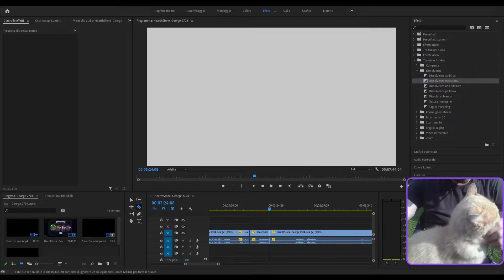NAGA TRANSITION TURN 9 - Hearthstone Battlegrounds - Rise of the Naga - Lord Barov - Shino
Rise of the Naga Patch 23.2.2 with Lord Barov.
Close to death ( 3 HP ) on turn 9 we take the opportunity to sell everything and switch to a Naga build.
NEW PATCH 23.2.2 means no sirens.

Chapters:
00:00 Start
00:35 Microphone ON 🤣
07:51 BAD DEFEAT N'1
09:38 BAD DEFEAT N'2
10:10 NAGA TRANSITION
22:25 LAST FIGHT + BONUS CLIP

Patch 23.2.2
Battlegrounds Nagas
Nagas battlegrounds
Queen Azshara
Rise of the Naga
Hearthstone be legend
Shino HearthStone Battlegrounds